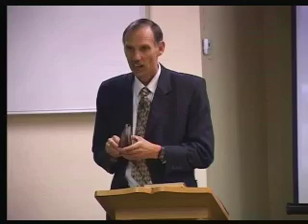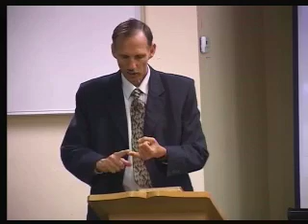David Gates Pilot Misionar I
(mai vechi)